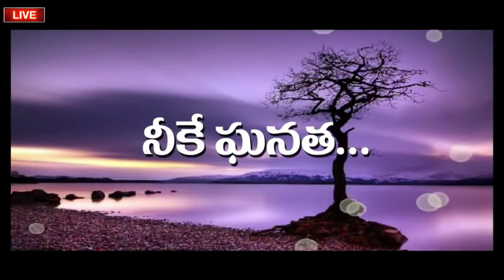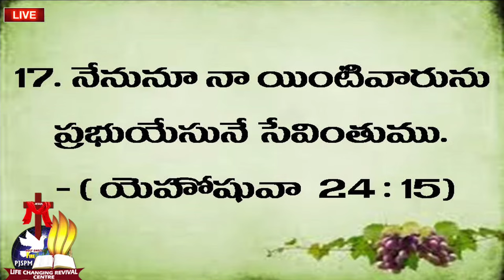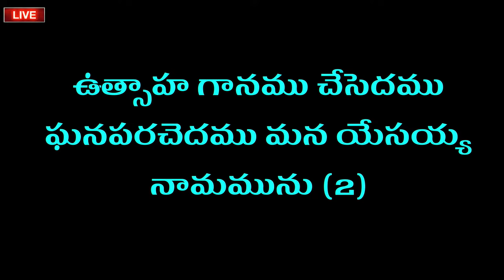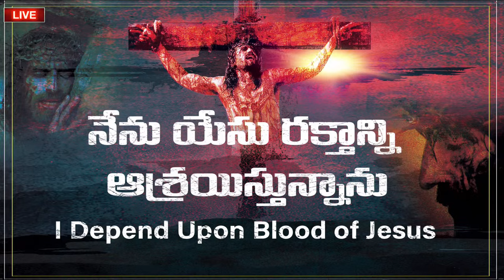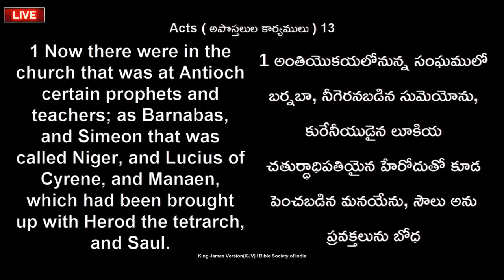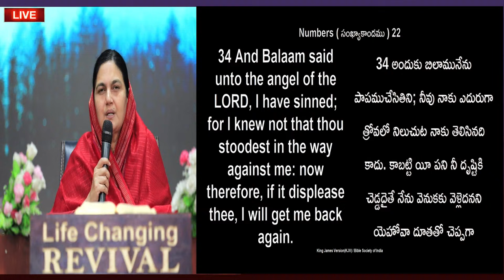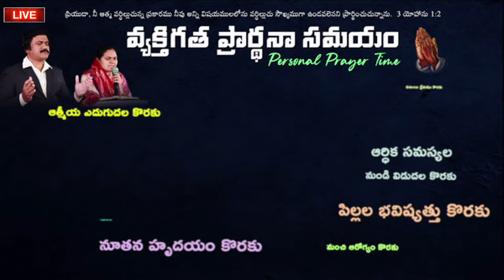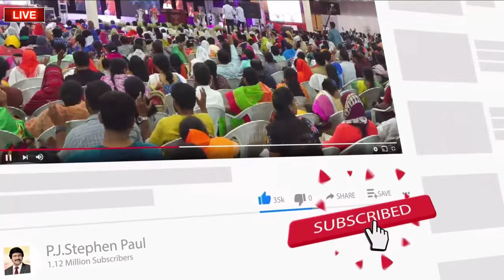April 11th, ఉపవాస ప్రార్ధన-Fasting Prayers#online​​ (Day-1) P.J.Stephen Paul & Sis.Shaila Paul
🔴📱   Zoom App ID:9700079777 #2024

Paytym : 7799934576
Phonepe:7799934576